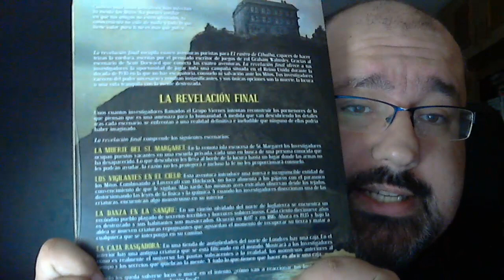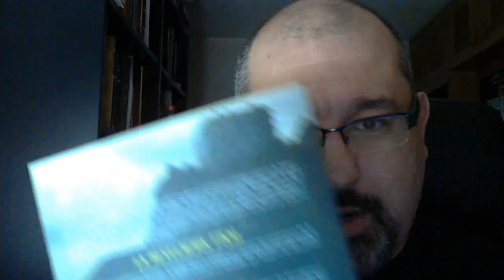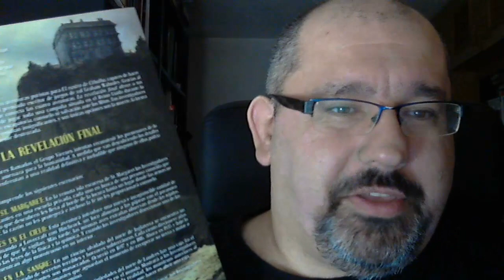La Revelacion final - Tiempo de dados 129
Hoy tratamos la campaña del Rastro de Cthulhu, La revelación final.